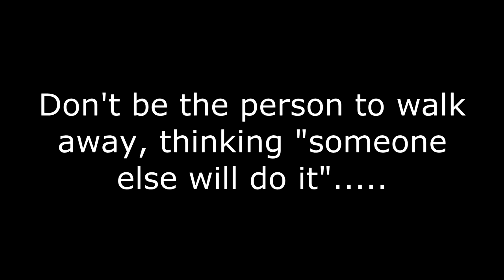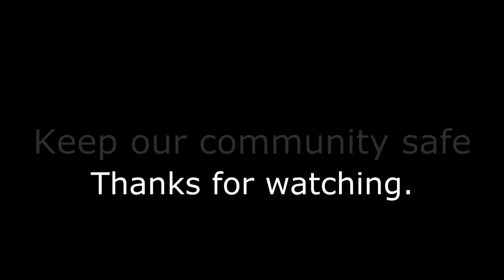Ambulances in Edinburgh - Ep.32 - Emergency Services in Scotland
Another brief selection of ambulances around the city in Edinburgh!

0:00 - A Peugeot Ambulance makes it's way towards the city centre.
0:17 - Another Peugeot Ambulance after just leaving the depot.
0:27 - A Mercedes Sprinter ambulance trying to get onto the main from it's depot. The ambulance driver was hesitant  to move at first, which put him behind some vans and leaving me unable to see it's indicators. I stopped, in case the ambulance would be heading out in my direction, and the van driver - able to see the ambulance's indicators - pulled out onto the road, freeing the route of the ambulance. A bit messy, but we got there in the end. Hibblejaybob